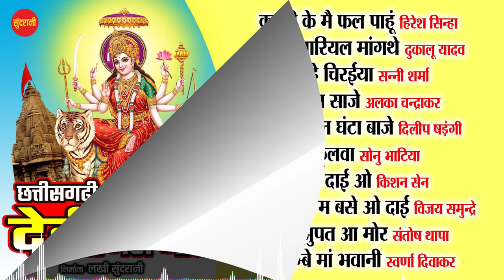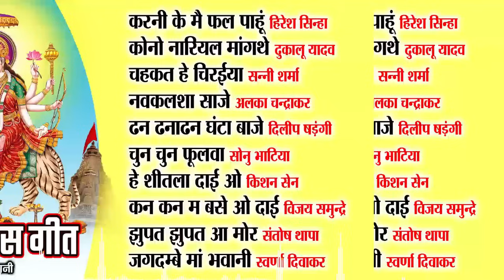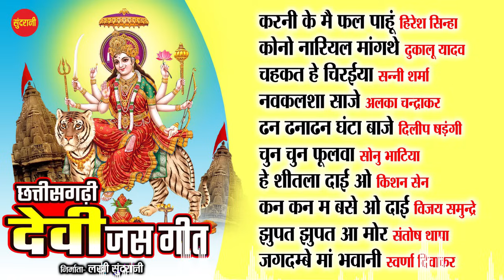Chhattisgarhi Devi Bhakti Geet || Top 10 || Audio Jukebox Song 2023 || Goddess Durga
Chhattisgarhi Devi Bhakti Geet || Top 10 - Part 42 || Audio Jukebox  Song 2023 || Lord Durga || New Song || Sundrani Helpline No. - 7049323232

Graphics : Sushil Yadav
Producer : Lakhi Sundrani
Director   : Mohan Sundrani
Song Collection : Ajay Sahu
Editor : Anjali
Youtuber : Anjali Singh
Language: Chhattisgarhi
Genre : Regional